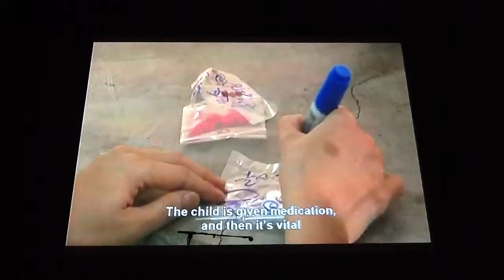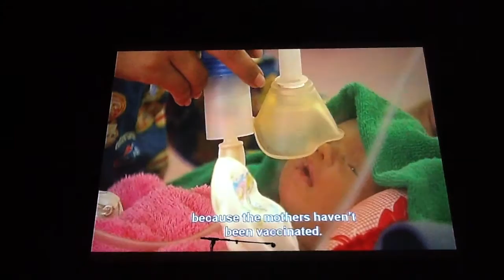Cambodge - Concert de Beat Richner